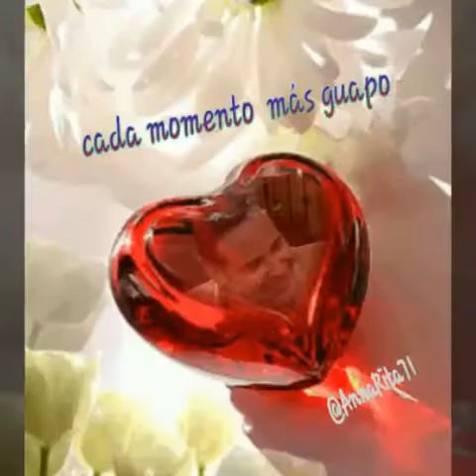CESAR EVORA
Video musical